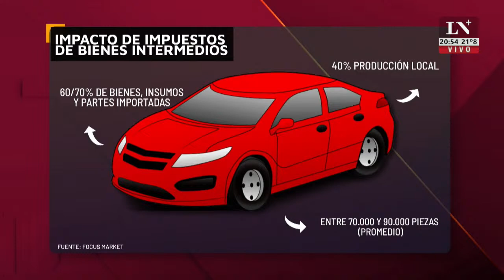María Eugenia Vidal: "El gobierno está devaluando sin decirlo"